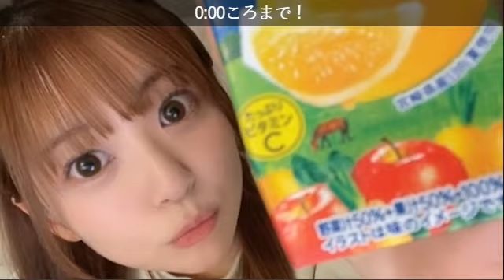【武田雛歩】SR配信 @たけやま3.5 2024.2.21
0:00 配信スタート